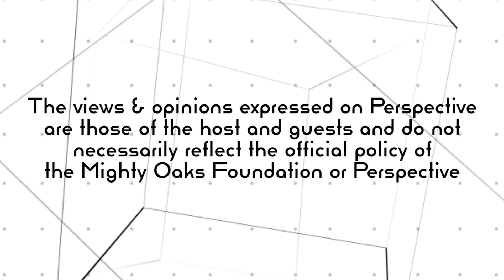Perspectives-Having a Mentor Mindset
We must have a mindset that causes us to ask how we can help others be better than they would be without us.